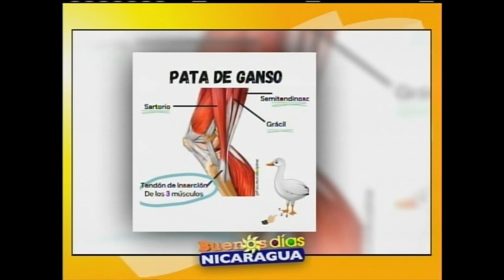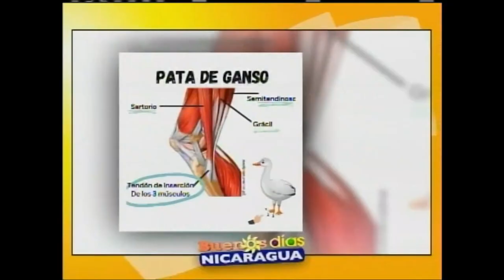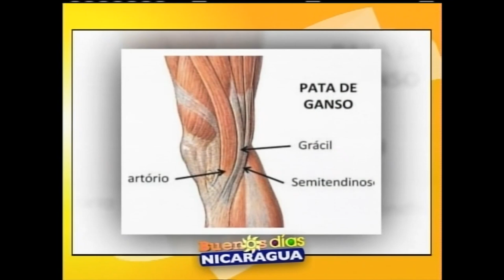Tendinitis de pata de ganso